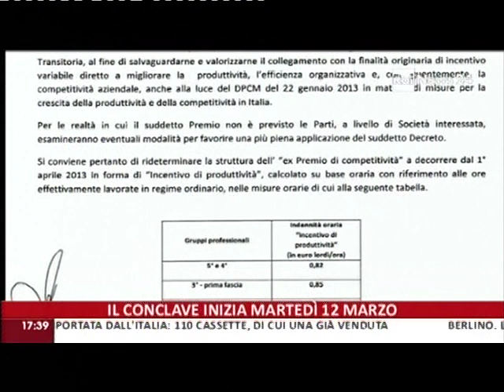FIAT: firmato il contratto intervista al segr. FIM CISL Ferdinando ULIANO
Ferdianndo Uliano segretario FIM CISL intervistato da Ida Bardi Rainews Economia, su contratto Fiat